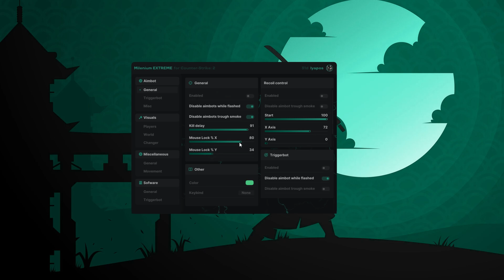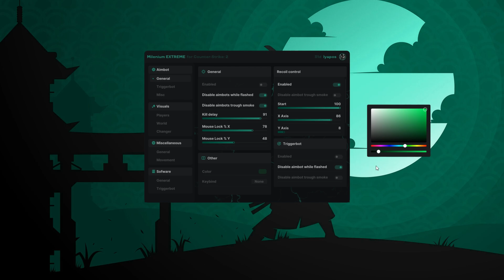🍀GUI MILENIUM EXTREME🍀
✅ Has All the Necessary Elements ✅

📬 Communication in Discord: `Lyapos' 📬